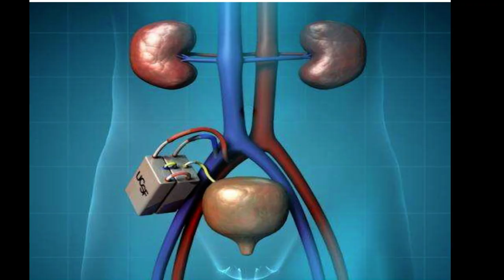Bio- artificial kidney- is it the future ? Dr Santosh Agrawal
Dr Santosh Agrawal
Urologist, Andrologist and Kidney Transplant Surgeon, Bhopal, MP, India

APPOINTMENT 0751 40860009 ( bansal Hospital)